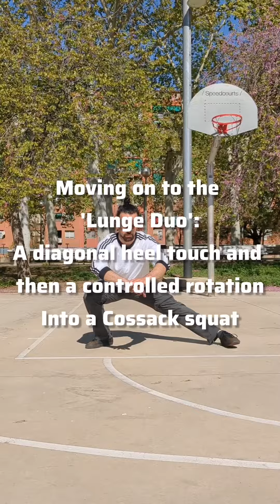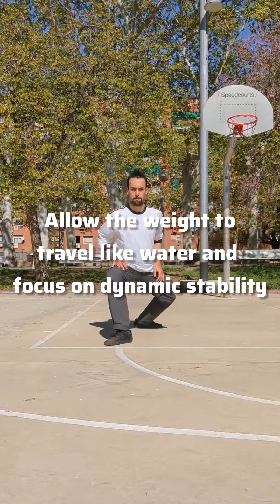Lower Body Tutorial: Mobility Routine (part 2)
"Everyday I have 1000 problems, except for days that I have a problem with my body, then, I have only 1".

This Chinese proverb holds an interesting perspective on how to define mobility. When we move, we don't want to worry about our own body-parts and joints. Usually, the moment we are forced to worry about them is when there is an injury or restriction. Mobility is the practice of chosen awareness rather than forced awareness. It is admitting that taking care of the body will inevitably happen sooner or later. And the sooner the better...

In terms of the lower body I love working with routines or sequences. It is a good way to keep a line of coherence between the practice of mobility and dancing, fighting or training acrobatics.

This particular sequence challenges the movement between hip extension to hip hinging. The solution is a proper use of the head in counter direction and making the circular transitions as smooth as possible.

Been using this one for a couple of good years and so far the results have been outstanding. I hope it will serve you as well!